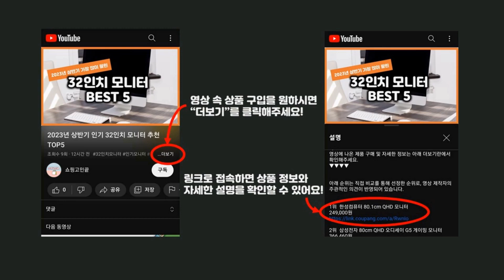2023년 하반기 가성비 셋업 추천 TOP5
2023년 하반기 가성비 셋업 추천 TOP5을 소개합니다.

♥5위   남성 여성 자수 맨투맨 조거팬츠 트레이닝 세트 셋업  [  29,400원  ]

♥4위   오르네트 여성 가을 겨울 사이드 슬릿 캐주얼 정장 투피스  [  38,300원  ]

♥3위   일루소 스탠다드 기모 후드 조거 트레이닝복 상하의 세트  [  38,500원  ]

♥2위   투피스 세트 트위드 여성 자켓 미니 스커트 정장 셋업  [  37,500원  ]

♥1위   어반디타입 아노락 쓰리피스 풀 셋업  [  33,670원  ]